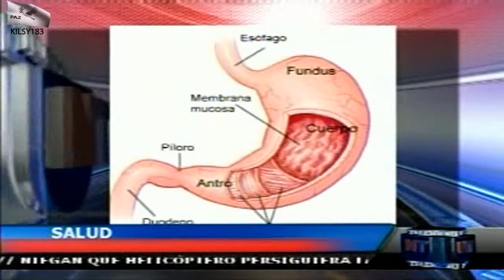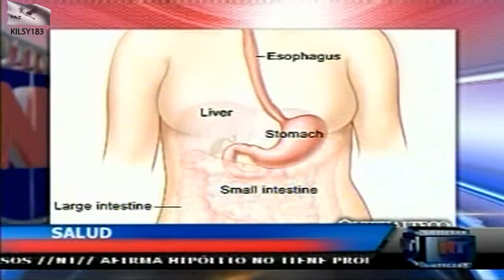noticias telemicro esta en ti 4.avi